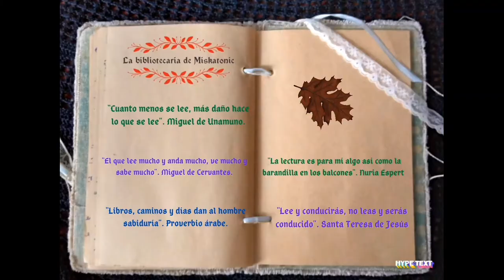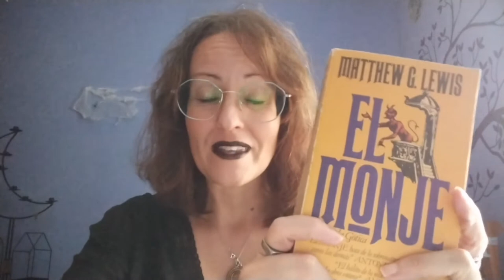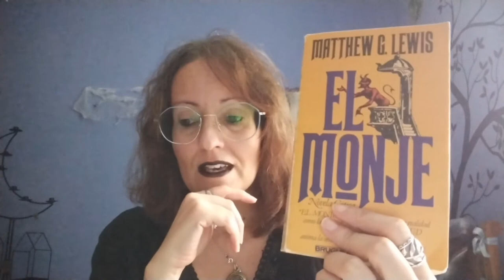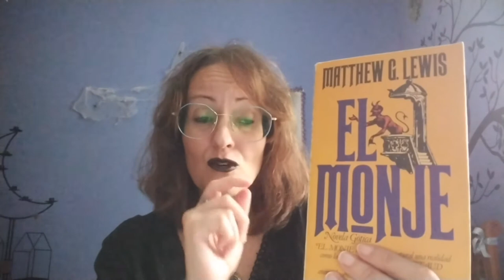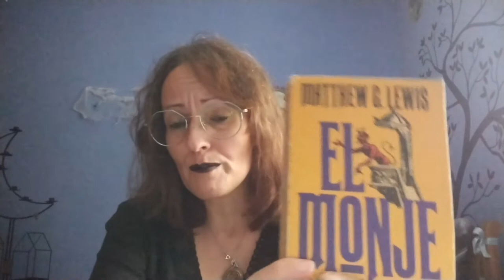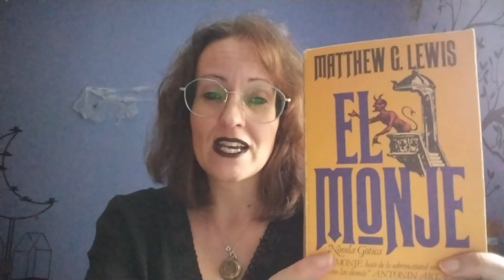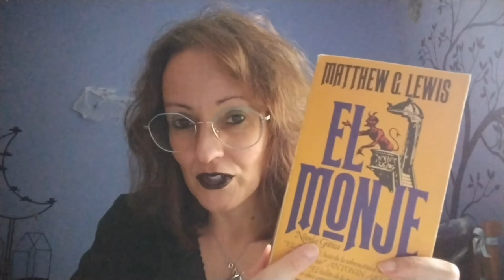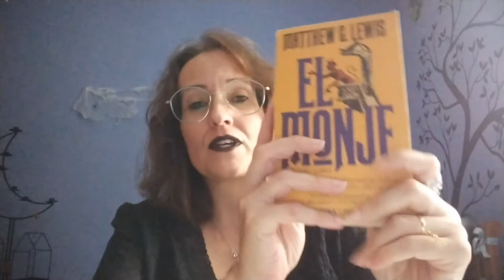El monje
Dominio público
File:Matthew Gregory Lewis by Henry William Pickersgill.jpg
Creado el: 1809